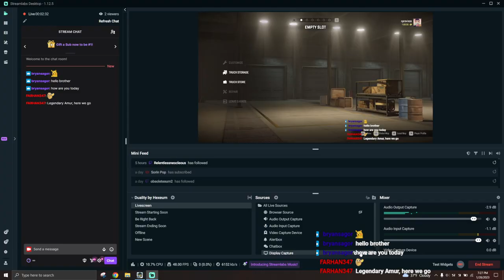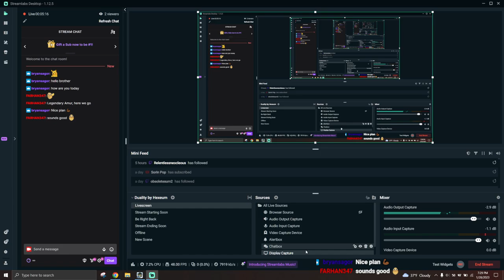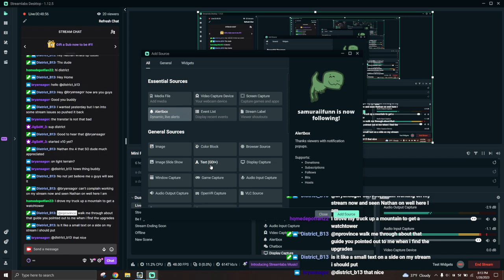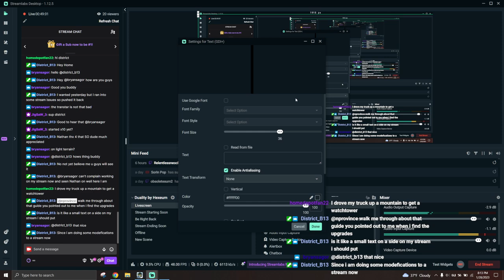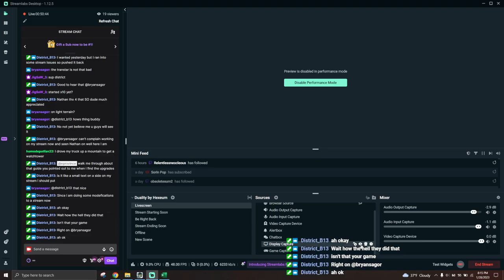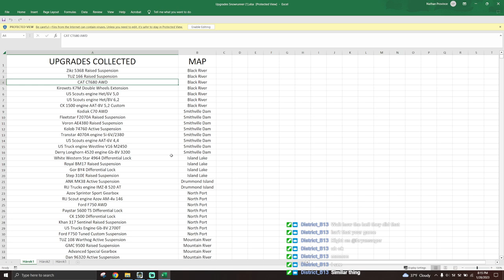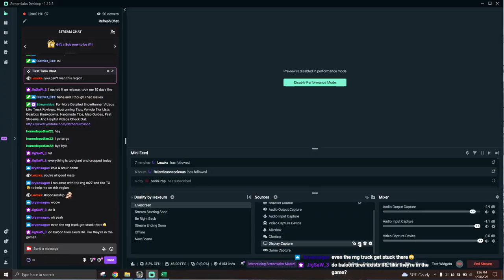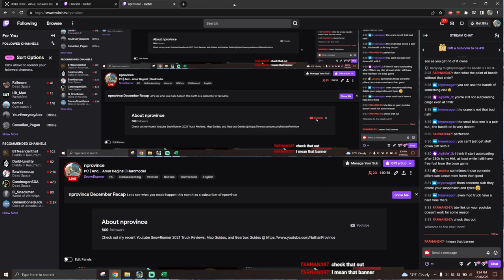CRUCIAL First Steps To Secure Resources!